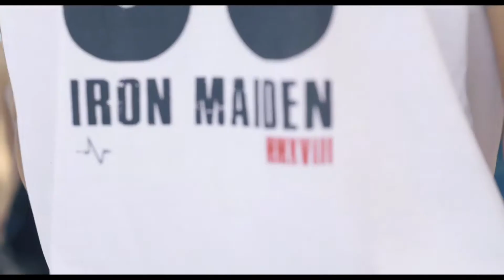SARAWAK FIRST FITNESS EXPO AFTERMOVIE By MOTIVWORKOUT X HAUS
Sarawak first fitness expo aftermovie motivworkout HAUS Kuching Kch callisthenics boxing Brazilian jiu-jitsu urban fitness challenge fitness vendor & lifestyle